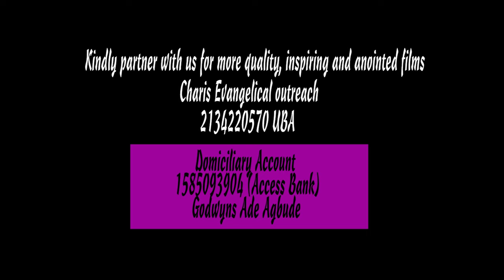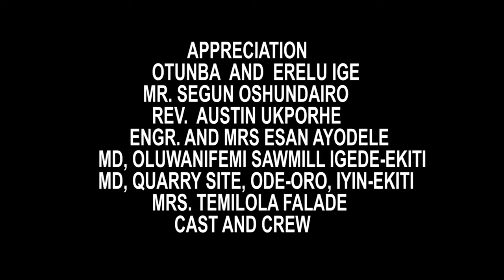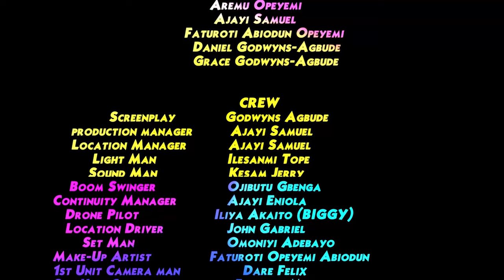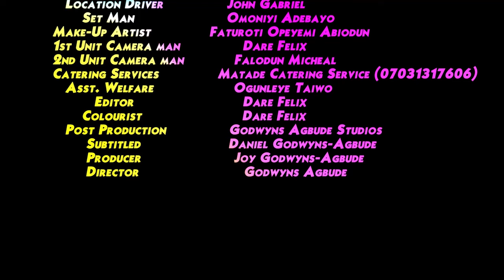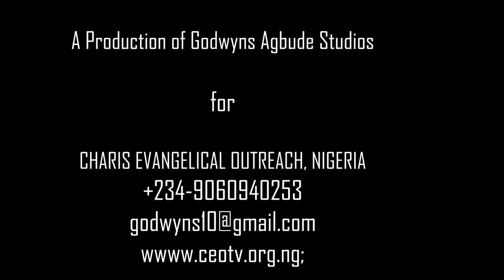GAME OVER Part ONE (1)||LATEST MOVIE 2022||CHARIS FILMS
He is committed to their welfare. He does not want them to suffer. He is unaware that his wealth and good heart have angered someone. It all begins as mere envy, then metamorphoses into full-fledged hatred. What follows is a conspiracy and a threat of death.
Watch Part One of GAME OVER, and set your priorities right in life.
This film falls into the category of NigerianEntertainment​ MountZIon​ MentaMusic​. It is full of Suspense, Entertaining and highly inspirational words.

If our movie blessed you and you want to support us so that we can do more good and highly inspiring movies, please use these account.
GODWYNS AGBUDE STUDIOS LLC
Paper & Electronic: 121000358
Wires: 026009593